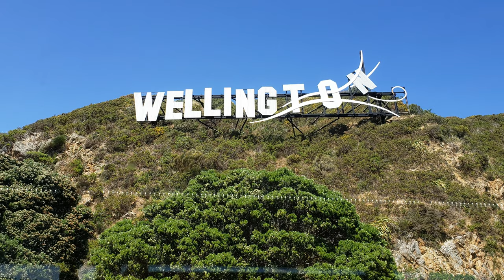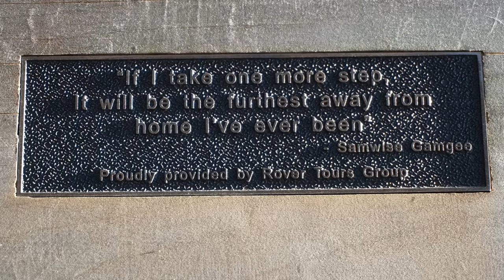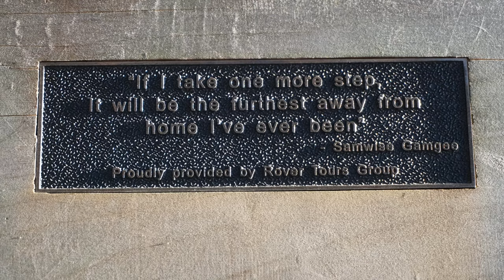Wellington, Weta Cave and Mt. Victoria - New Zealand, 2020 [4K]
Day 8 of our trip through New Zealand (Aotearoa) the land of the long white cloud.

We made it to the capital of NZ, Wellington.
- Weta Cave
- Te Papa Tongarewa Museum
- Mt. Victoria
- Hobbit's Hideaway

Filmed with our
- Sony a6300
- Galaxy S9+ and S10+